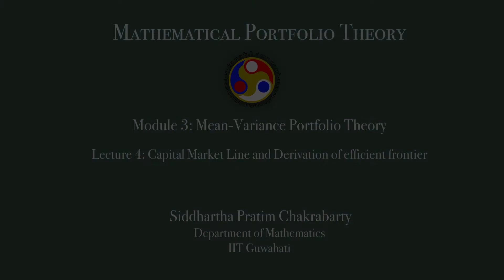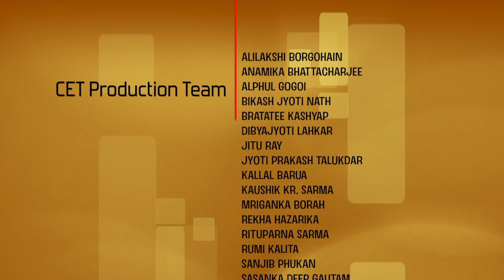Lec 10 : Capital Market Line and Derivation of efficient frontier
Mathematical Portfolio Theory

Dr. Siddhartha Pratim Chakrabarty
Dept of Mathematics
IIT Guwahati